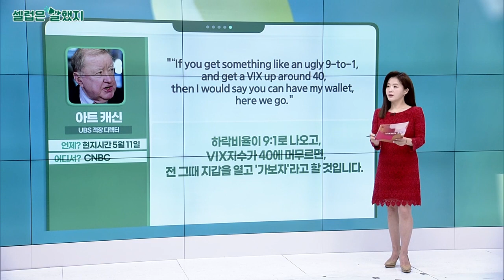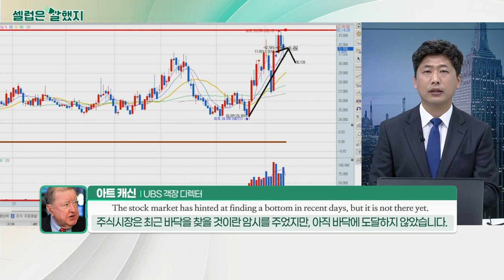모하매드 엘 에리언(경제학자&알리안츠 고문) / 아트 캐신(UBS 객장 디렉터) / 샤론 벨(골드만삭스 수석 전략가)_셀럽은 말했지 (20220512)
모하매드_엘_에리언(경제학자&알리안츠 고문) / CNBC
"Inflation is more widespread across parts of the economy, possibly reaching the point where it 'becomes also a growth problem.'"
인플레이션은 생각보다 경제의 많은 부분에 침투해버렸습니다. 이제 결국은 ‘성장의 문제’가 돼버렸지요.

"Why? Affordability, the extent to which high prices destroy demand. It’s just a matter of time before we're talking about a cost-of-living crisis."
왜냐고요? 고물가는 수요를 파괴하기에 '감당'해낼 수가 없습니다. 이제, 우리가 생활비 위기에 관해 이야기하는 것은 시간문제일 뿐입니다.

아트_캐신(UBS 객장 디렉터) / CNBC
"The stock market has hinted at finding a bottom in recent days, but it is not there yet."
주식시장은 최근 바닥을 찾을 것이란 암시를 주었지만, 아직 바닥에 도달하지 않았습니다.

"“If you get something like an ugly 9-to-1, and get a VIX up around 40, then I would say you can have my wallet, here we go."
하락 비율이 9:1로 나오고, VIX지수가 40에 머무르면, 전 그때 지갑을 열고 '가보자'라고 할 것입니다.

샤론_벨(골드만삭스 수석 전략가) / CNBC
"Look for the areas perhaps that have been unduly, harshly punished by markets and perhaps don’t deserve it and have got good growth prospects."
시장에서 부당하고 가혹하게 처벌받았으며, 저평가된 성장 전망이 밝은 분야를 찾아보세요.

"I think some good examples of that will be companies exposed to the trend of renewable energy. We know governments are pushing for investment."
그 좋은 예는 재생에너지와 엮인 기업들입니다. 정부가 투자를 추진하고 있죠.